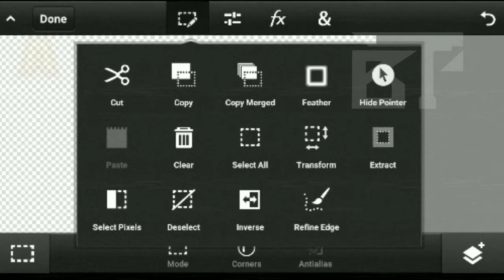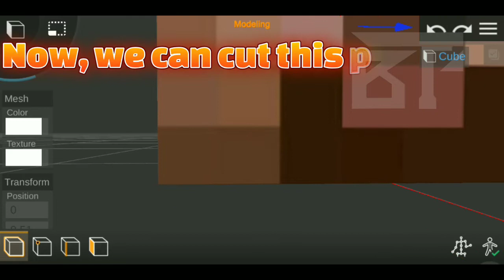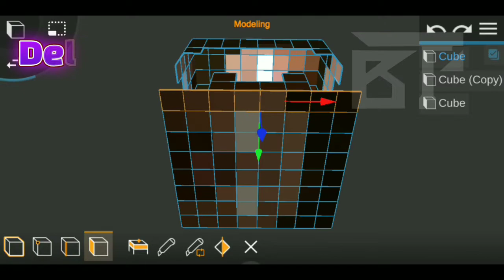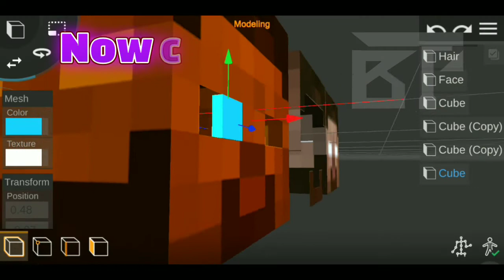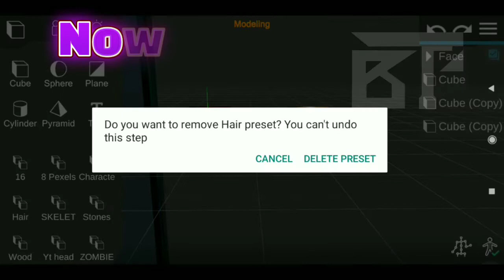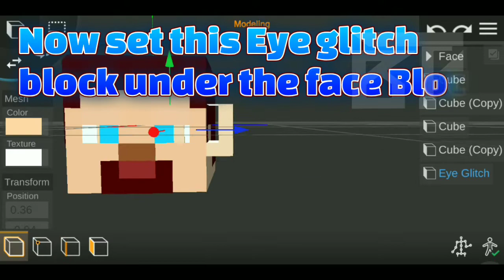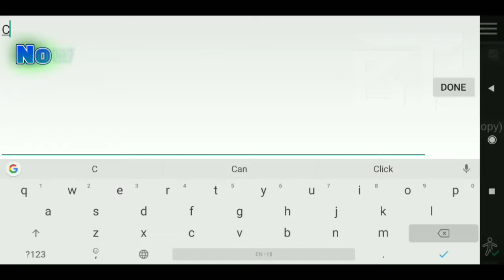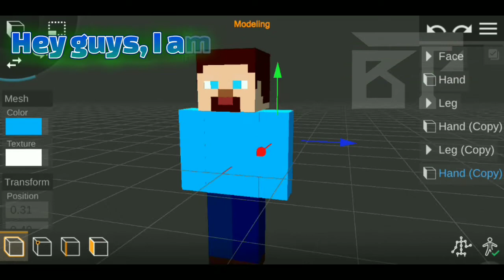How to make minecraft steve in prisma 3d | minecraft prisma 3d animation#minecraftanimation#prisma3d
So guys today i am going to tech you,‘‘ How to make steve in Prisma 3d. So guys if you have any questions so you can ask in comment box and guys i always upload these type of prisma 3d tutorials So if you want any video like this so comment me i shall give very easy tips to make minecraft objects in Prisma 3d.

So guys this is the video your are searching for, so if you want to see more this type of video so Subscribe our channel and hit the bell icon for new videos.

👉My upcoming upload👈

Guys i am working on a Minecraft movie to related Herobrine in Prisma 3d but i need your support. Give me one like It's enough for me an i will give you your hero i mean Herobrine 😅.

and give me some feedback so i will upgrade my animating skills.

My other video for creaters :-

A video from my side 😁

your questions

How to make minecraft steve in prisma 3d

how to make minecraft player in prisma 3d

rig minecraft prisma 3d

prisma 3d

rig prisma 3d minecraft

minecraft rig for prisma 3d

3d movie

how to make minecraft animations.

rig prisma 3d

20th century fox

prisma3d

20th century fox prisma3d downloa.

rig prisma 3d

20th century fox prisma3d

ff edit montage

minecraft rig

prisma3d

20th century fox prisma3d downloa.

how to make 20th century fox prism..

how to make an animation video

how to make minecraft animation in...

minecraft rig prisma 3d

minecraft song

prisma 3d minecraft animation tuto..

prisma 3d minecraft rig

how to make minecraft characters skin

how to make minecraft characters in

blender

minecraft

gacha club

how to make minecraft character in

prisma 3d

how to make minecraft chractr

how to make minecraft character

thumbnail

how to make minecraft character skin

how to make minecraft character logo

blender

statue

how to make minecraft character small

minecraftanimations monster

minecraftanimation song

minecraftanimation previous

popopo-minecraft animation

prisma3d- 3d modeling animation
renderingg